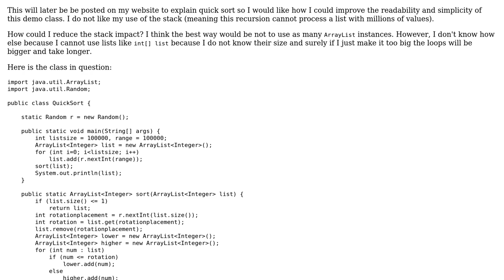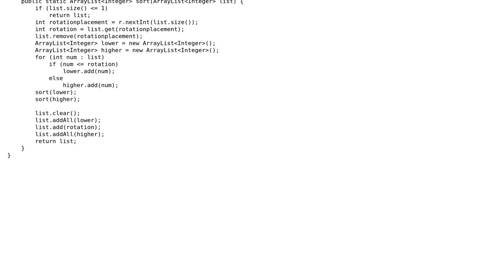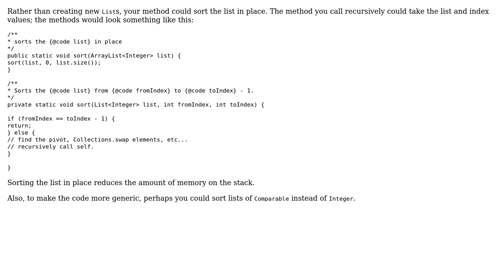Simplest quick sort using one 19-line function (2 Solutions!!)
Simplest quick sort using one 19-line function

With thanks & praise to God, and with thanks to the many people who have made this project possible! | Content (except music & images) licensed under CC BY-SA | Music | Images & others | With thanks to user Lee Allan user kuporific user Jamal user Anthon and the Stack Exchange Network Trademarks are property of their respective owners. You are responsible for your own actions.